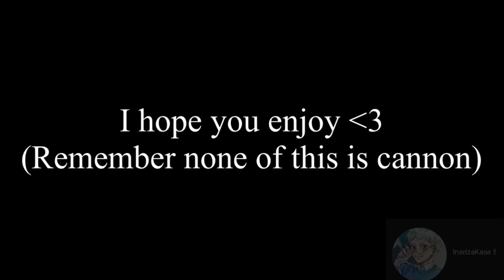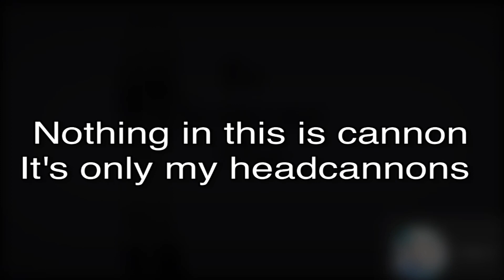“STAND OUT FIT IN”||GCMV|| Inarizaki ||🏳️‍🌈Pride month special!!🏳️‍🌈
Happy pride month everyone, remember that you’re valid!